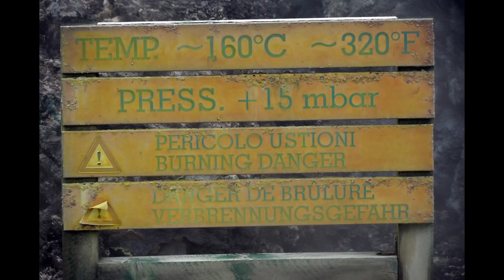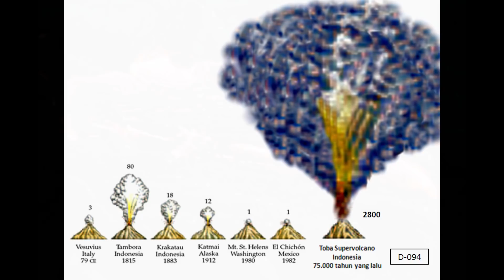OS 4 SUPER VULCÕES QUE AMEAÇAM A HUMANIDADE / UM DELES PODE EXPLODIR A QUALQUER MOMENTO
Neste vídeo listamos 4 dos super vulcões,  que representam ameaças continental e até um desastre global.